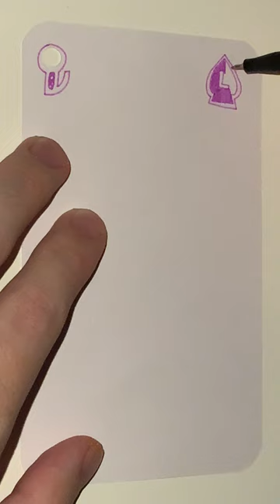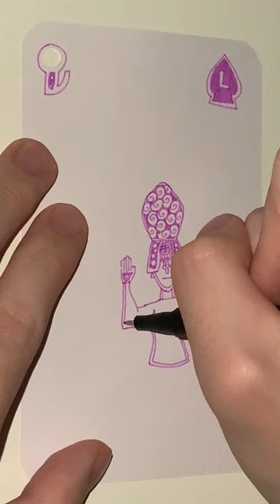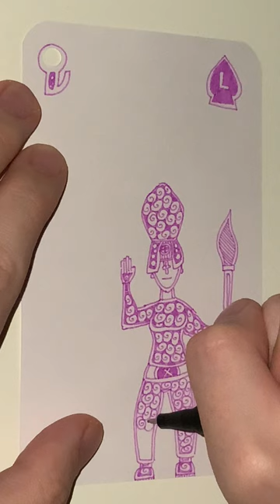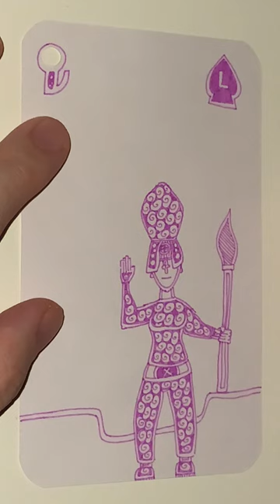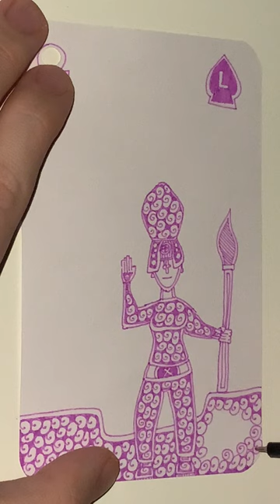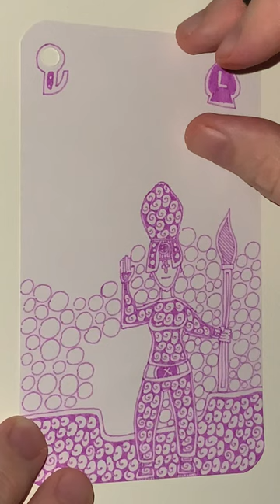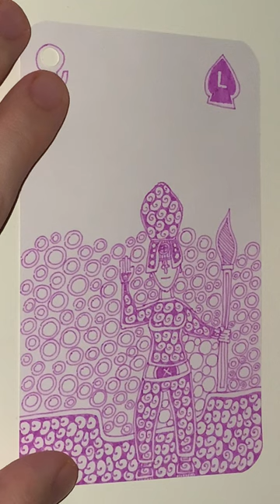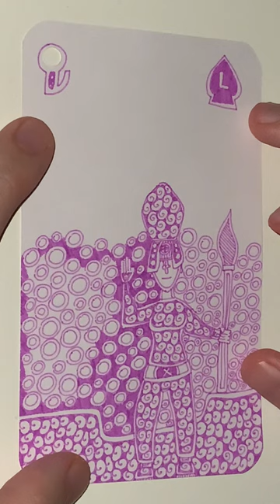L of Blackest Berry Spades - YH Fineliner - Automatic Doodling - Part 1